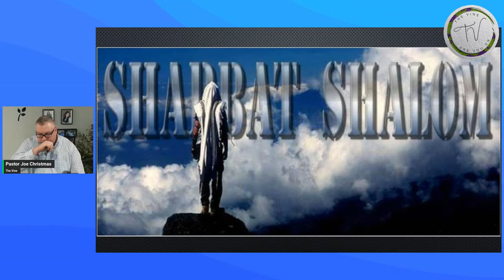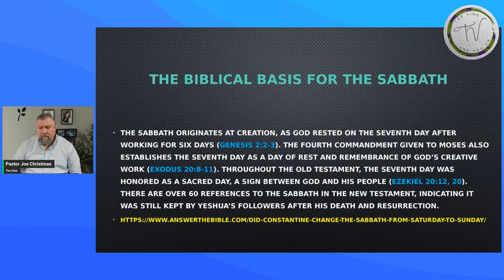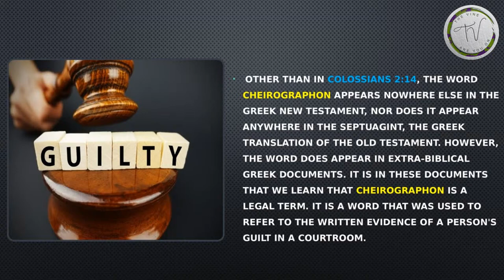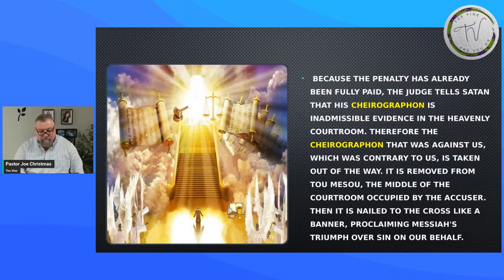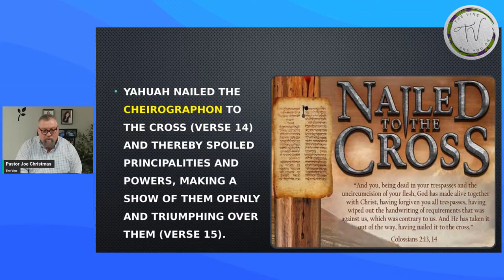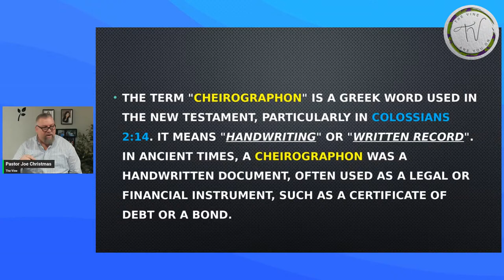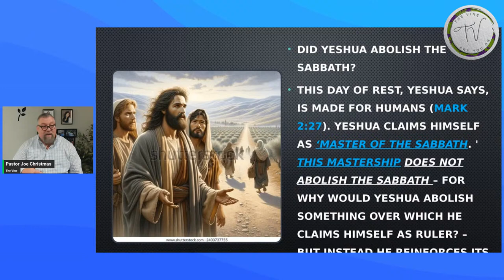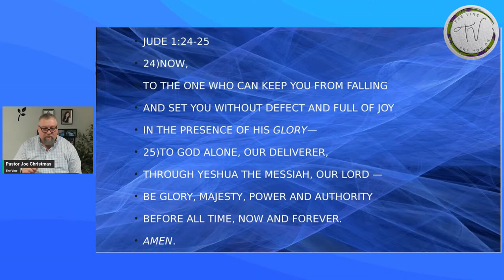The Case Of The Biblical Sabbath Part 2: Was The Sabbath Nailed To The Cross?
🍇🍇 Welcome to The Vine! 🍇🍇
Today I will be discussing whether or not Yahshua did away with or changed the 7th Day Sabbath. (Recorded Nov 23th, 2024)

⛪ Weekly Services:
Sabbath Day: Bible Study 2:00pm - 4:00pm (Zoom & YouTube) & Message at 5:00pm (YouTube)
Wednesday: Women's Bible Study 7:00pm (Zoom)
Thursday: Men's Bible Study 7:00pm (Zoom)